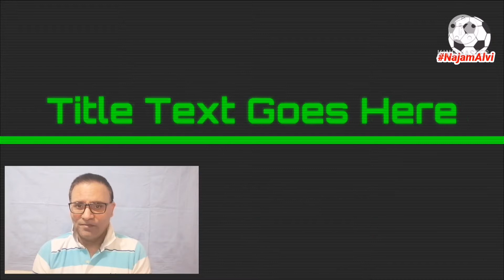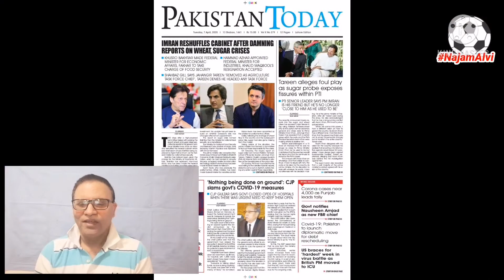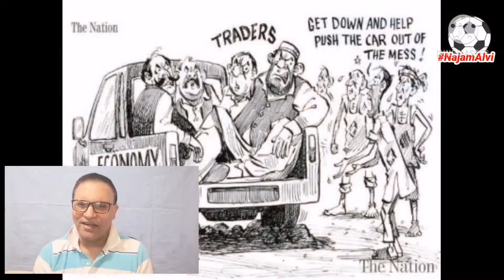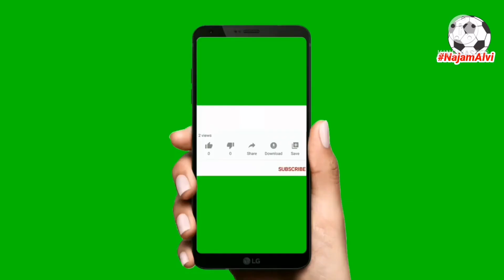Breaking News | Jahangir tareen join ppp NEWS PMLN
پاکستان کو بنانے والوں سے پاکستان کو لوٹنے والوں تک